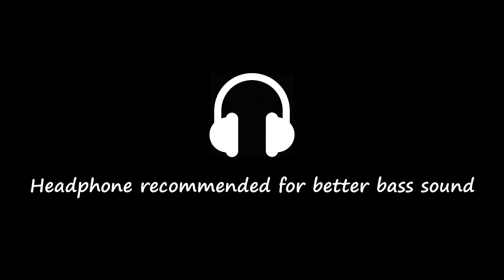【Goblin Slayer ED】Soraru - Gin no Kisei 「Bass Cover」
Goblin Slayer Ending - Gin no Kisei by Soraru.

◆ Anime :
Goblin Slayer / ゴブリンスレイヤー

◆ Song :
Gin no Kisei by Soraru

◆ Gear :
    • Bass Ibanez SDGR Custom (5 String)
    • Reaper
    • Focusrite 2i2
    • Behringer BDI-21